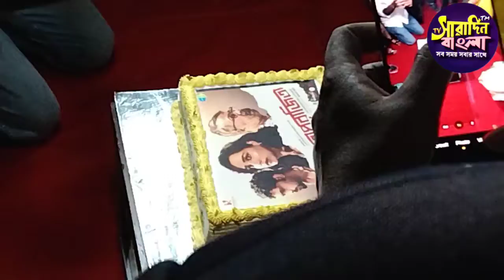Special Screening Of " Aparajita " Flim By Rohan Sen At Cinepolis Acropolis Mall